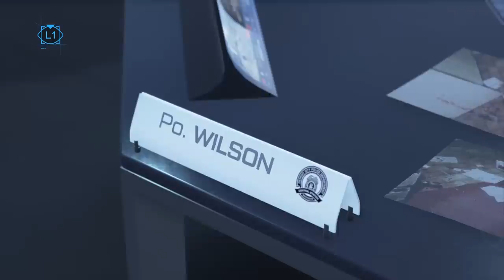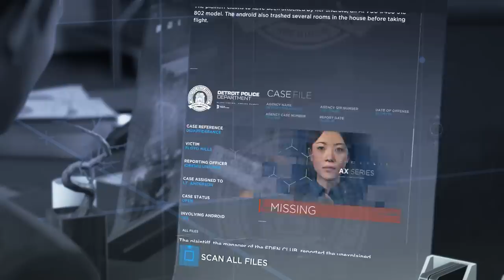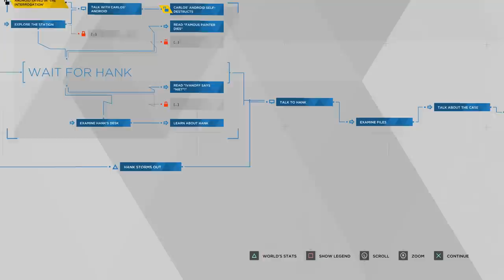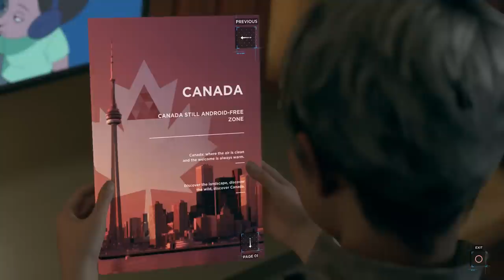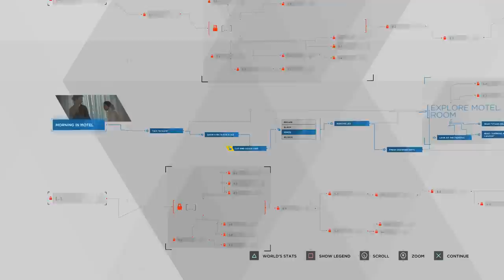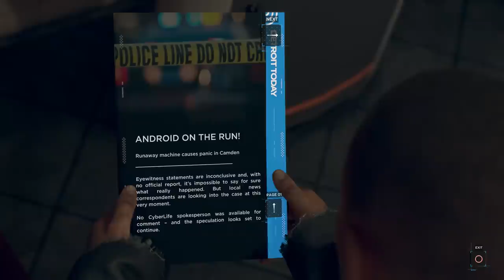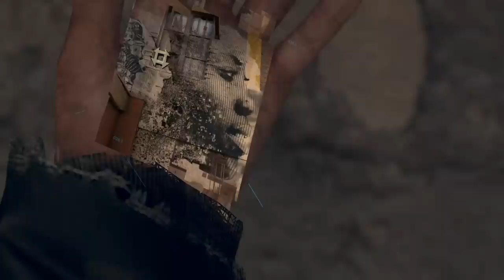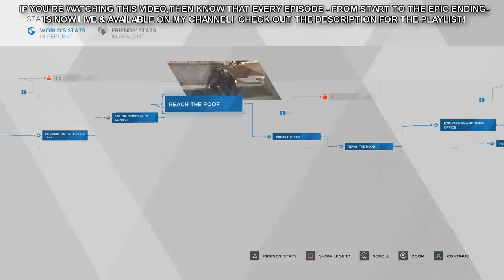Detroit: Become Human | Full Walkthrough (Let's Play: Episode 4)